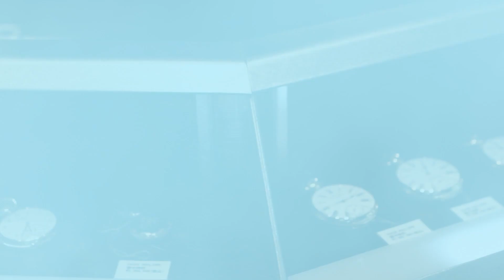【エルヴィス・プレスリー愛用】ROLEX キングマイダス Ref.4017 Cal.1600の魅力を解説！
【オフシャルサイト＆オンラインショップ】

赤坂にある、アンティーク時計、ヴィンテージリカー専門店の
黒船時計古酒店です。
世界最大級の品ぞろえを誇るアンティーク時計の中から、おすすめできる腕時計をご紹介しております。

【今回ご紹介した時計について】
ROLEX
キングマイダス
Ref.4017
Cal.1600

open13:00 close23:00
定休日：日曜日
東京都港区赤坂3丁目8－7
赤坂中村屋ビル１F